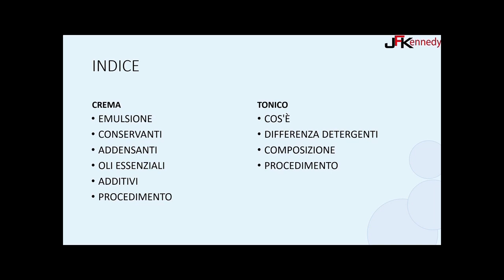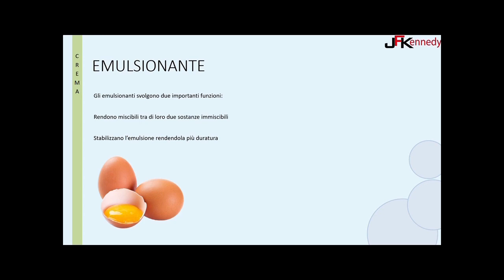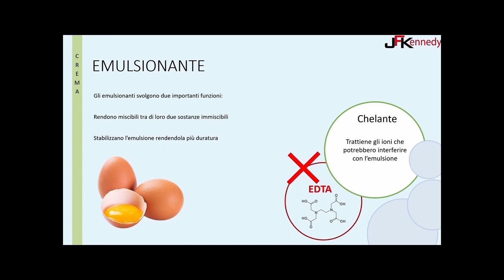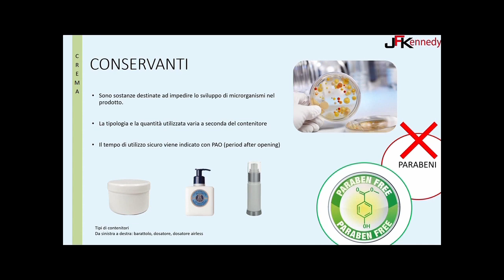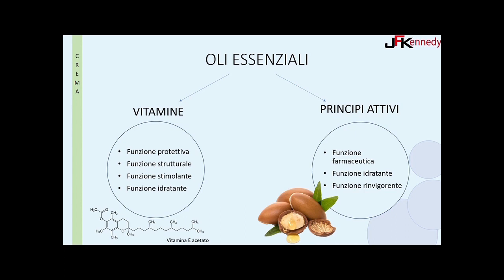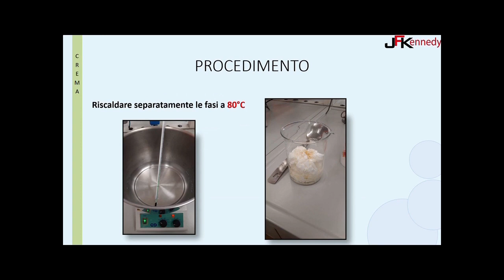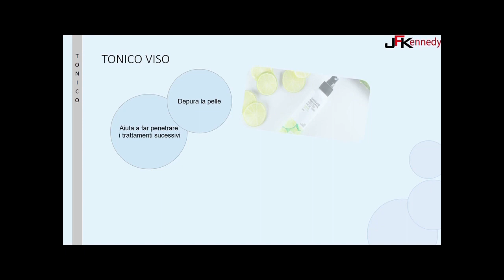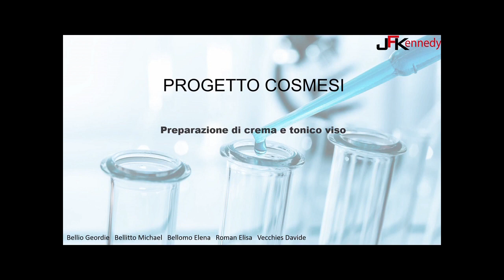Storie di Alternanza - Progetto Isis Kennedy Poprdenone - Cosmesi 4^ACM 1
Uno dei video-racconti del premio Storie di Alternanza presentato alla Camera di Commercio di Pordenone-Udine